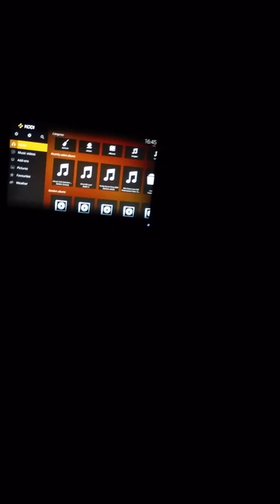Google Assistant on orange pi pc